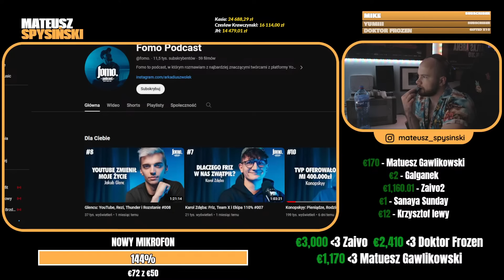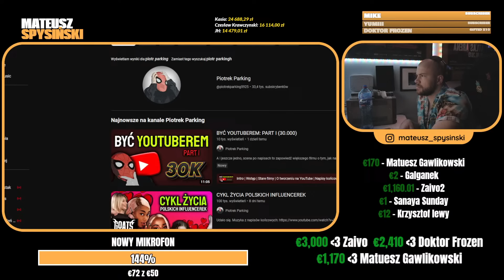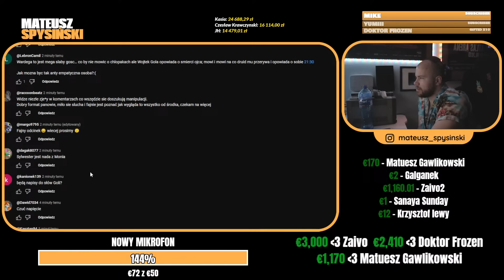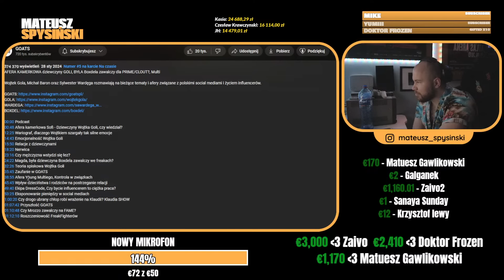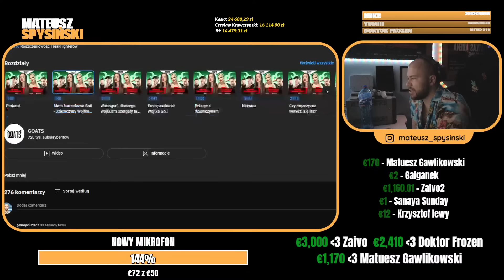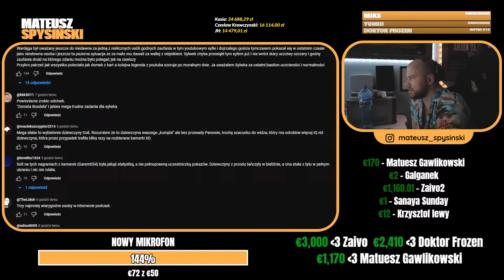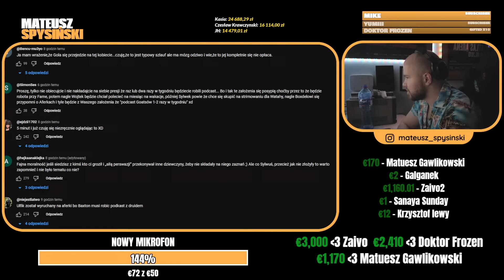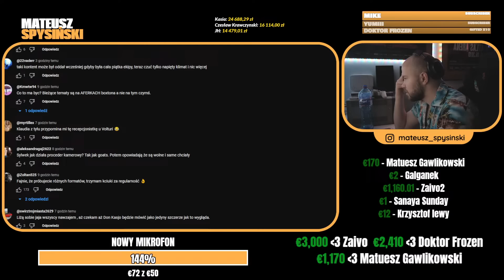SPYSIŃSKI reaguje na: AFERA KAMERKOWA DZIEWCZYNY WOJTKA GOLI